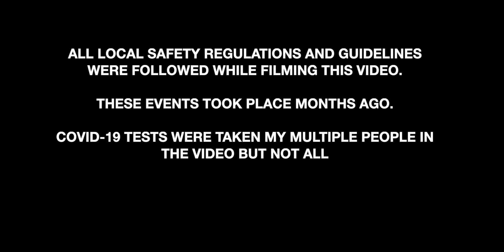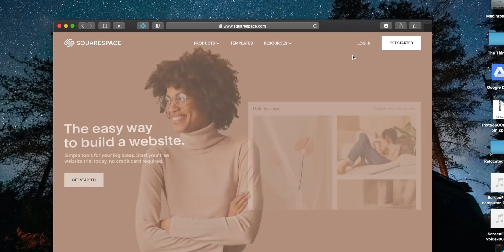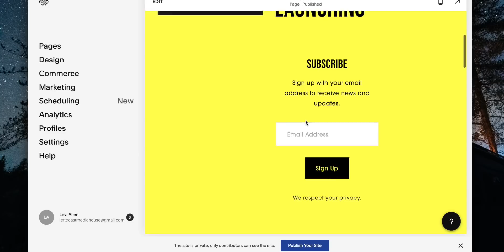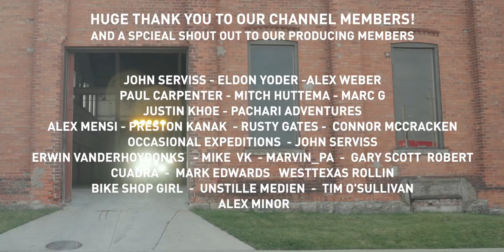Stealth Camping in Abandoned Factory - Van Life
My freelance pro tip of the day is build a website!

   →  LINKS I TALKED ABOUT IN THIS VIDEO! →
Head here to get our free VanLife road-trip checklist! (we are just finishing the graphics)

   →  THE GEAR I USE TO FILM MY VIDEOS →
Main camera A7siii

   →  VIDEOS I MENTIONED! →
Curious about my Van Build? Here is a
Video we just dropped showing all our latest updates and a tour

   New to my Channel? I've got RAD things for you!

   →  Video Contents →
0:00 - Intro

   What do I do for work? I'm an Adventure Filmmaker

We exist to help creators tell better stories
Practical education for the driven adventure filmmaker.

 The songs 🎵 From this Video and FREE MUSIC for your videos!

- Levi